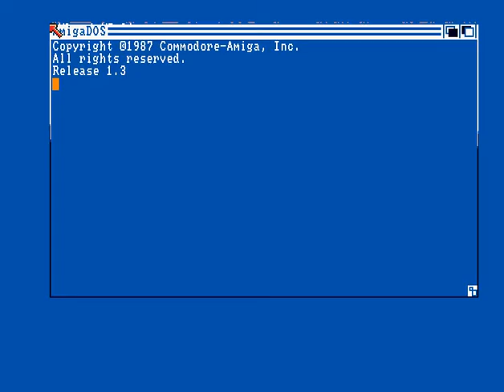Decay - Amazing Spiderman - Amiga Cracktro